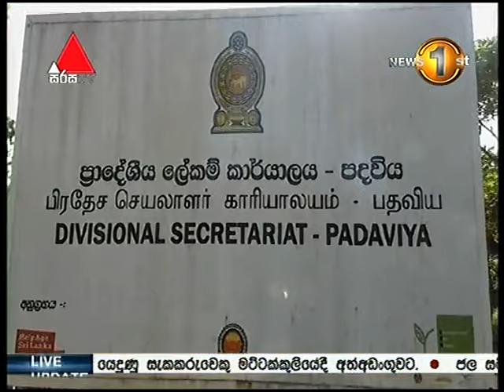පදවිය, ඒ යාය ප්‍රදේශයේ ප්‍රමිතියකින් තොරව ඉදි කළ පාලමක් හේතුවෙන් ප්‍රදේශවාසින් දැඩි අසීරුතාවක